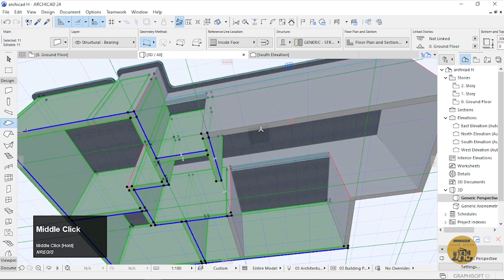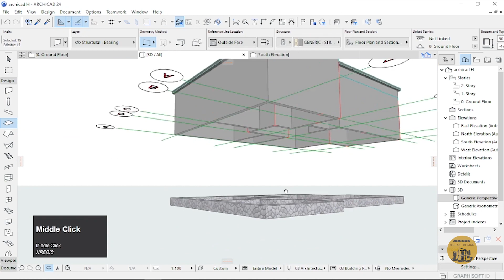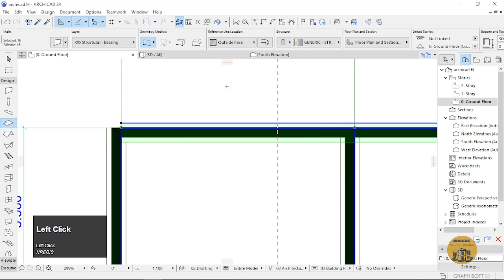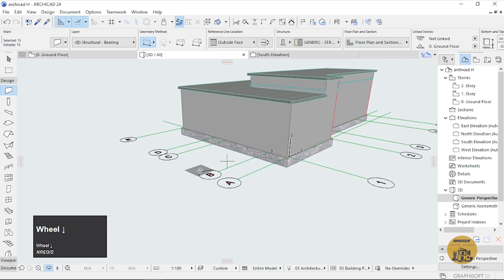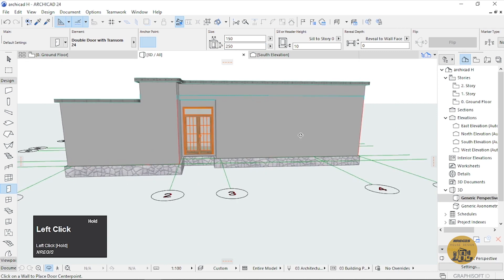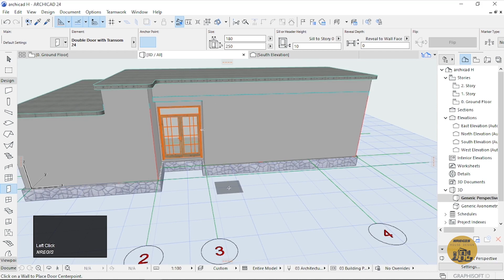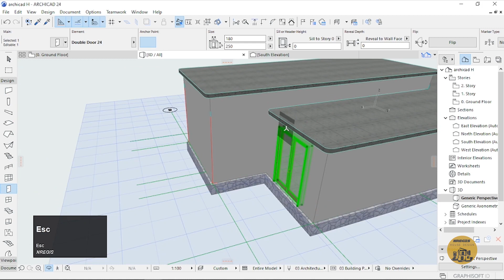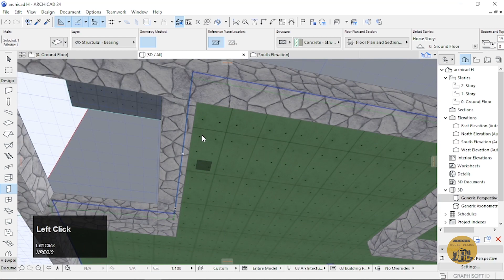Tutorial Archicad: House design part 2- foundation-doors and slab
from A to z, this is part 2 of the tutorials, I will upload part 3 next week.